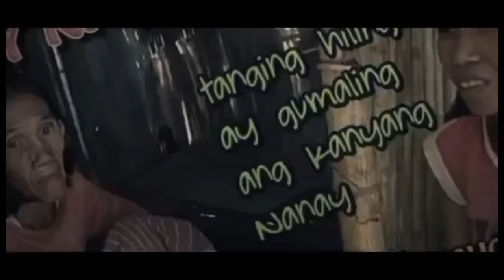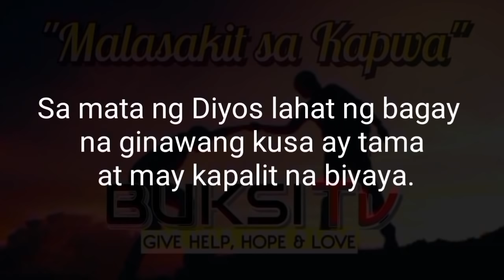Part 2 INIWAN KAMI NG AMING NANAY | Pugong Byahero TechRam Inspired